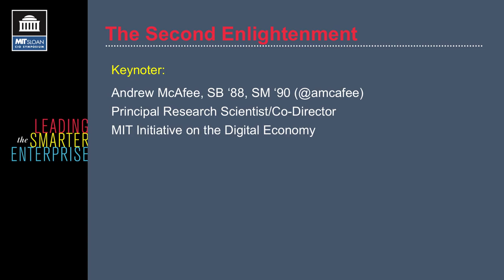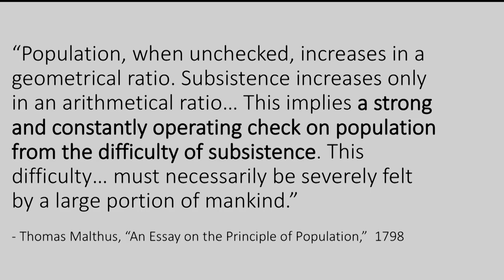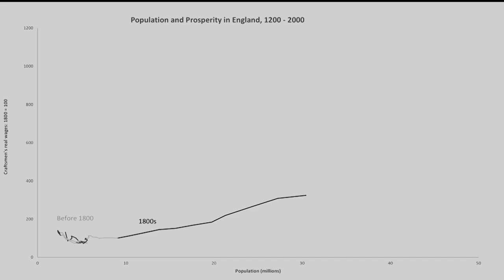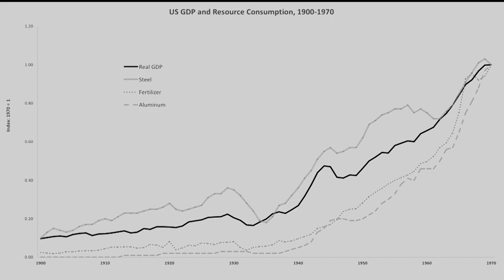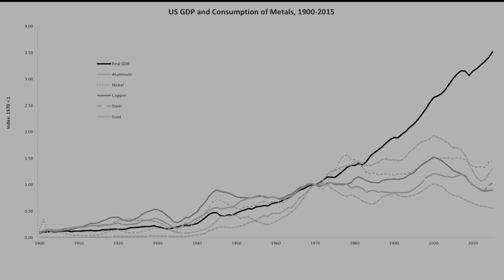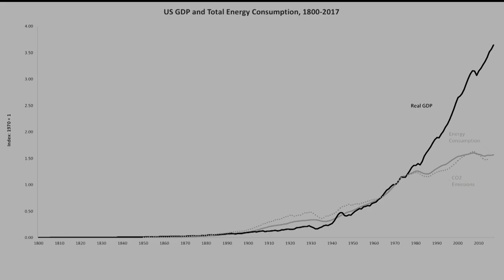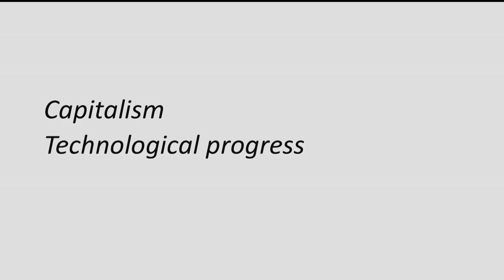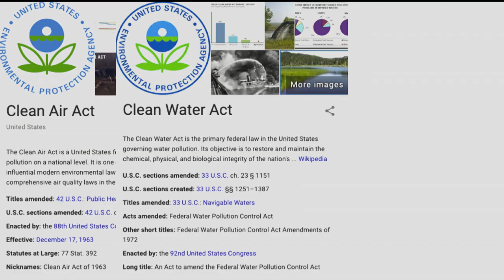More from Less : The Second Enlightenment | Andrew McAfee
What's the relation between the human condition and the state of nature, and how has it changed in recent years? Does economic growth have to be bad for the planet? McAfee will give an advance look at his new book More From Less, which will be published by Scribner in October.

SPEKEAR : Andrew McAfee
• Principal research scientist at MIT, studies how digital technologies are changing business, the economy, and society.
• His latest book written with Erik Brynjolfsson, is Machine | Platform | Crowd: Harnessing Our Digital Future.
• Their 2014 book The Second Machine Age: Work, Progress, and Prosperity in a Time of Brilliant Technologies was a New York Times bestseller and was shortlisted for the Financial Times / McKinsey business book of the year award.
• He writes academic papers, a blog for the Financial Times, and articles for publications including Harvard Business Review, The Economist, The Wall St. Journal, and The New York Times.
• He’s talked about his work on The Charlie Rose Show and 60 Minutes, at TED, Davos, the Aspen Ideas Festival, and in front of many other audiences.
• He and Brynjolfsson are the only people named to both the Thinkers 50 list of the world’s top management thinkers and the Politico 50 group of people transforming American politics.
• He was educated at Harvard and MIT, where he is the co-founder of the Institute’s Initiative on the Digital Economy.